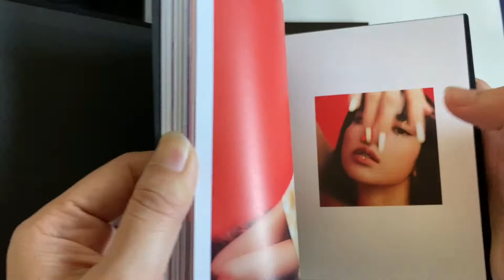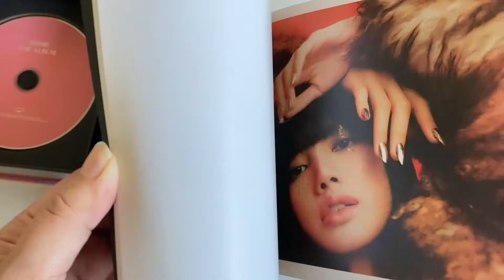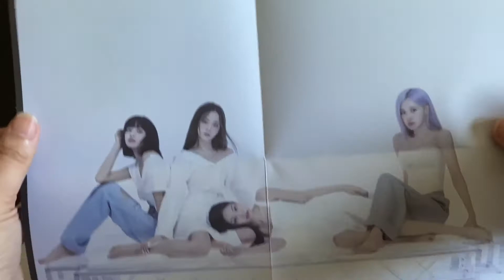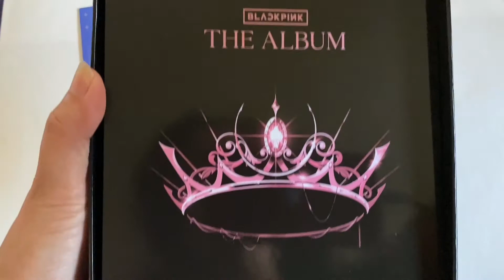Unboxing BLACKPINK the ALBUM Version 4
Blackpink The Album version 4